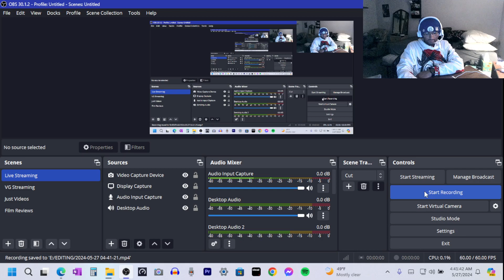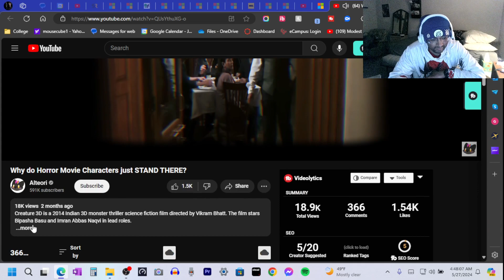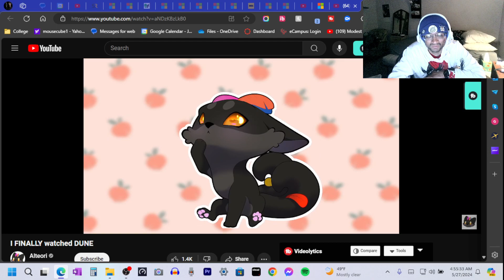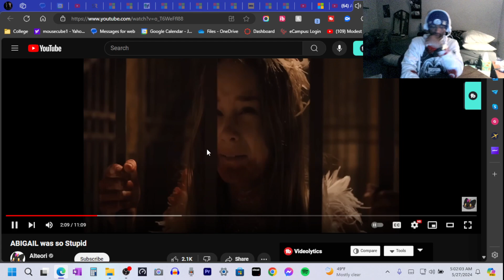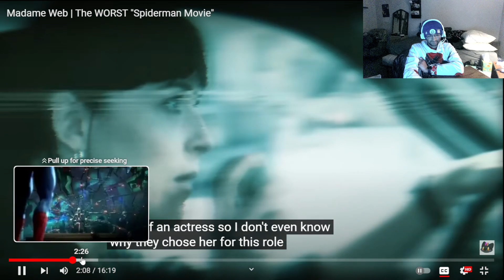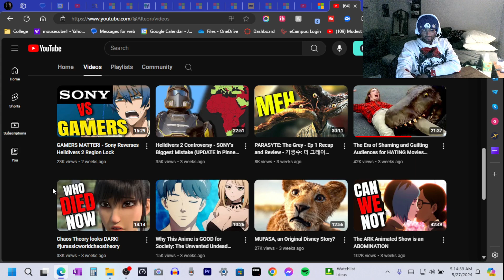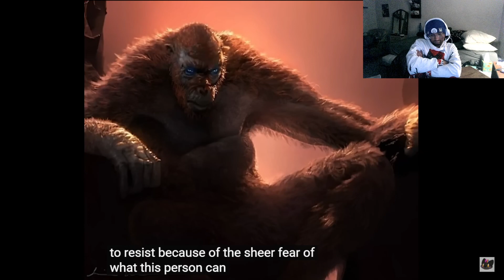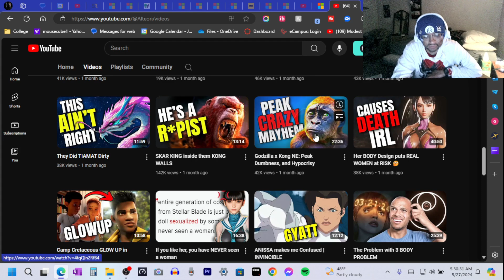Hating on Movies you (Clearly) Don't Understand.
Alteori clearly doesn't know what she is talking about, yet she somehow manages to gain many views with her obnoxious videos...